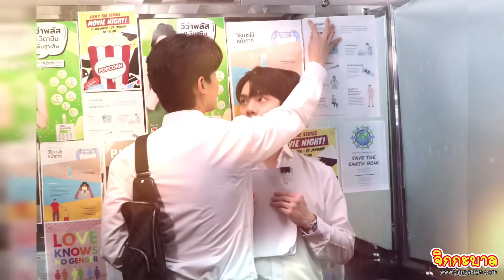คิมม่อน” รุกหนัก! “คอปเตอร์” หวังพิชิตใจ ใน ‘Gen Y The Series วัยรุ่นวุ่นYรัก’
“คิมม่อน” รุกหนัก! “คอปเตอร์” ถึงในลิฟท์
โชว์สกิลตื้อขั้นเทพ หวังพิชิตใจ ใน ‘Gen Y The Series วัยรุ่นวุ่นYรัก’

แค่ตอนแรกของซีรีส์วายฟอร์มยักษ์ ‘Gen Y The Series วัยรุ่นวุ่นYรัก’ ซีรีส์แนว โรแมนติก คอมเมดี้ ดราม่า ครบรส สนุก เศร้า เคล้าเสียงหัวเราะ ของค่าย Star Hunter Entertainment ก็เสิร์ฟความจิ้นให้เหล่าบรรดาแฟนคลับได้ฟินตั้งแต่เริ่ม สมการรอคอยที่ให้ คิมม่อน - วโรดม เข็มมณฑา และ คอปเตอร์ - ภานุวัฒน์ เกิดทองทวี กลับมารับบทคู่ พระ - นาย ด้วยกันอีกครั้ง หลังจากห่างหายกันไปถึง 4 ปี งานนี้ต้องยกความดีความชอบให้กับผู้จัดสายวายระดับเอเชีย!! “โอ๋ Star Hunter” หรือ “โอ๋ - ยชญ กรณ์หิรัญ” ที่ดึง คิมม่อน มาคู่กับ คอปเตอร์ เคมีเข้ากันลงตัว
งานนี้เลยจัดให้ คิมม่อน สวมบทบาท มาร์ค เดือนมหาวิทยาลัยปีล่าสุด จากคณะวิศวกรรม ที่มาพร้อมเสน่ห์เฉพาะตัว ทะเล้น ขี้เล่น แต่แสนจะจริงใจ เพราะเปิดเรื่องมาก็ไปแอบปิ้งนักศึกษาแพทย์รุ่นพี่ปี 2 หมอกิจ ที่รับบทโดย คอปเตอร์ เข้าอย่างจัง เจอหน้าไม่ได้ มาร์คเป็นต้องโชว์สกิลตื้อขั้นเทพ จีบดะ เพื่อหวังพิชิตใจหมอกิจ แต่จะสำเร็จหรือไม่? ไปตามติดบรรยากาศเบื้องหลังการถ่ายทำฉากนี้กันดีกว่า
สำหรับฉากนี้ ใช้ลิฟท์ในอาคารจอดรถของมหาวิทยาลัยหอการค้าไทย ถ่ายทำ ด้านทีมโปรดักชั่น ทั้งกล้อง ไฟ พร้อม ผู้กำกับฯ ณ๊อบ - ศฐาณพงศ์ ลิ้มวงษ์ทอง ก็เรียก คิมม่อน และ คอปเตอร์ มาซักซ้อมคิวต่างๆ ให้เรียบร้อยก่อนการถ่ายทำจริง เนื่องจากอุปสรรคของฉากนี้คือพื้นที่เล็กและแคบมาก เพราะถ่ายทำกันในลิฟท์ แต่ด้วยความที่ 2 หนุ่ม ทำการบ้านมาก่อน และสนิทสนมกันมากๆ เลยทำให้ฉากนี้ไม่ยาก พอผู้กำกับฯ สั่งแอ็คชั่น คิมม่อนสวมวิญญาณเป็น มาร์ค ได้ยียวนกวนประสาท จน หมอกิจ เกือบจะอดใจไม่ไหวเคลิ้มไปกับลูกตื้อของ มาร์ค แหม... ก็คนหล่อดีกรีเดือนมหาวิทยาลัยตามจีบทั้งที เป็นใครก็คงหวั่นไหวว่าม๊ะ!!
ซึ่งเบื้องหลังฉากนี้ ทั้งร้อน ทั้งฮา เพราะด้วยความที่ 2 หนุ่ม คิมม่อน คอปเตอร์ สนิทกันมาก พอต้องมาเข้าฉาก พระ - นาย ในระยะประชิดตัว ชนิดหายใจรดต้นคอกันขนาดนี้มันก็แอบเขินๆ กันอยู่ คิมม่อนเลยรีบเอาพัดลมจิ๋วมาเป่าที่หน้าคอปเตอร์ อาการนี้ไม่รอดพ้นสายตาคนสนิทกันอย่าง คอปเตอร์ ที่รู้ว่าคิมม่อนกำลังเขินจริงจังหนักมาก คอปเตอร์ เลยออกปากแซวว่า ... “ไม่ต้องมาทำเป็นดูแลเลย เตอร์รู้นะว่าพี่คิมเขินเตอร์” (พูดไป หัวเราะไป) ฝั่ง คิมม่อน พอรู้ว่าน้อง             จับพิรุธตัวเองได้ ก็เลยคืนพัดลมจิ๋วให้คอปเตอร์ถือเองเลย งานนี้เกมพลิก! แทนที่คนโดนจีบจะเขิน กลายเป็นคนจีบเขินเอง  พอผู้กำกับเรียกทั้ง 2 หนุ่มมาเช็คเทป ก็ยังหัวเราะ เขินกันไปมา ... หูยยย นี่แค่เบื้องหลัง ยังสนุก ฮา จิ้น จนฟินจิกหมอนขาด แล้วในฉากจริงจะจิ้นขนาดไหน?
เตรียมชมฉากจิ้นของ พระ - นาย คิมม่อน คอปเตอร์ ที่จะมาเสิร์ฟให้แฟนๆ ได้ฟินถึงหน้าจอ ใน ‘Gen Y The Series วัยรุ่นวุ่นYรัก’ ตอนที่ 1 ออกอากาศในวันพุธที่ 11 พฤศจิกายนนี้ เวลา 22.50 น. ทางช่อง 3 กด 33 และดูออนไลน์พร้อมกันทั่วโลกได้บนแอปพลิเคชัน iQIYI (อ้ายฉีอี้) และเว็บไซต์ iQ.com เวลา 23.20 น. เป็นต้นไป โดยดาวน์โหลดแอปพลิเคชันผ่านอุปกรณ์เชื่อมต่ออินเตอร์เน็ต ทั้งสมาร์ตโฟนและแท็บเล็ตได้ใน App Store และ Google Play ไม่มีค่าใช้จ่าย - กดดาวน์โหลดฟรี
สามารถอัพเดตและติดตามความเคลื่อนไหวซีรีส์วายฟอร์มยักษ์ ‘Gen Y The Series วัยรุ่นวุ่นYรัก’ ได้ทาง IG : @starhunter_entertainment ; Facebook Fanpage ; Twitter : @starhunter_ent และ @Geny_Official